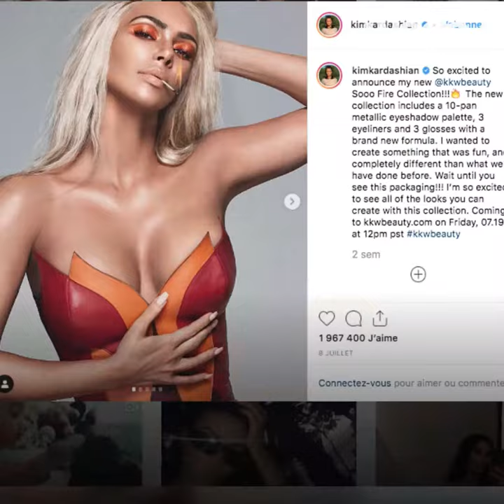Instagram est le pire réseau social 😱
Pourquoi Instagram est le réseau social le plus néfaste pour la santé mentale ? 😱